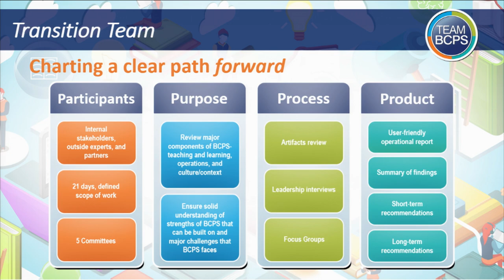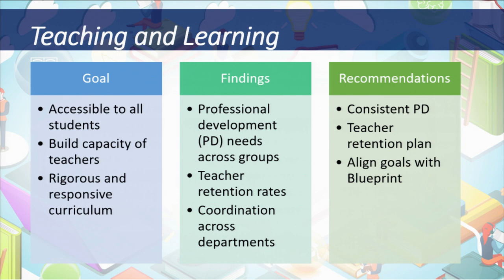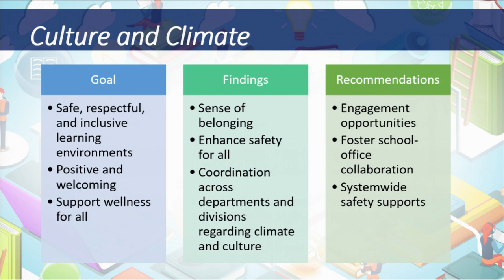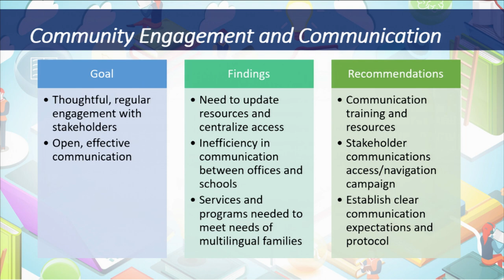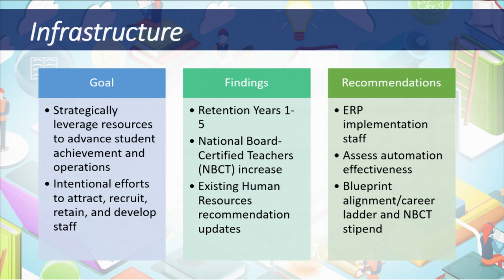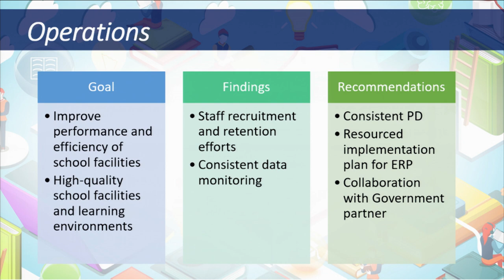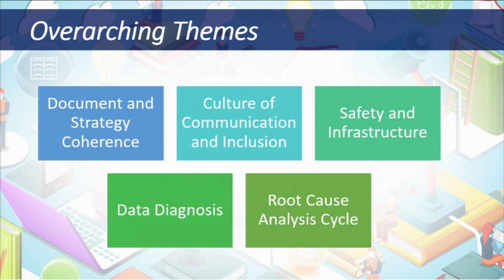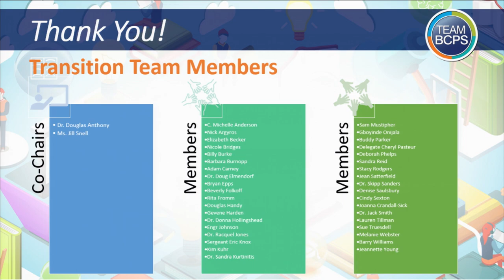Meeting of the Board of Education 8-22-23